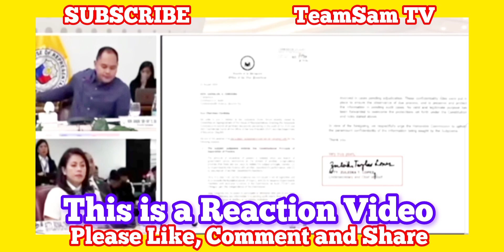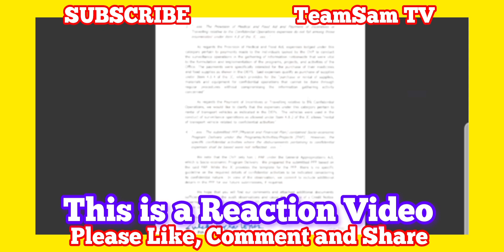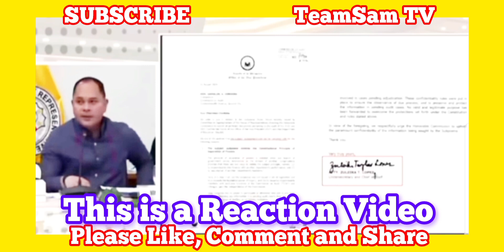SARA DUTERTE'S SECRET NABULGAR NA.😭😭😭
TeamSam TV